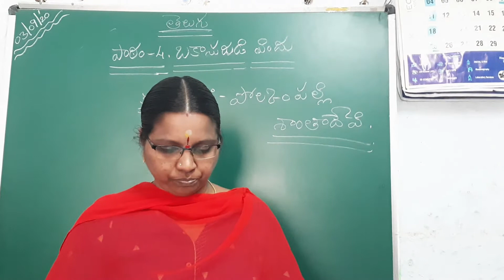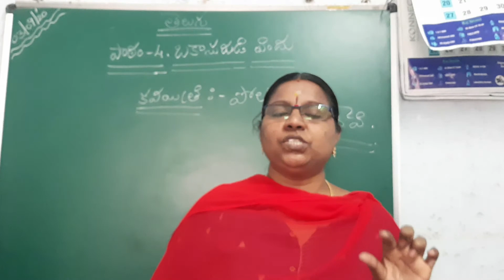Tenth Class lesson no 4 introduction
Telugu Chapter 4 introduction
If you have any doubts contact Telugu teacher Via Whatsapp or phone.